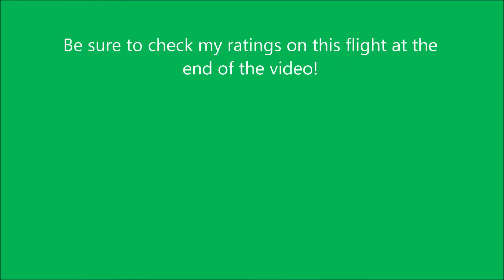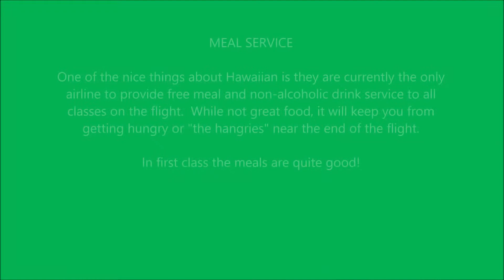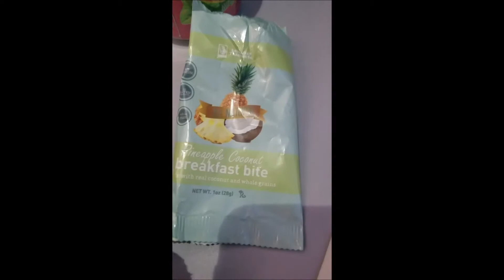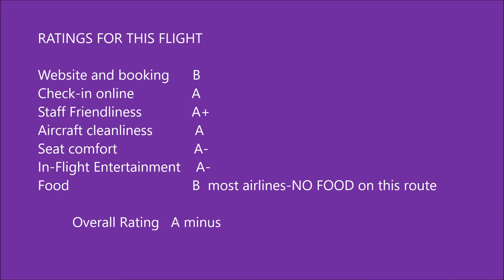Hawaiian Airlines Extra Comfort Los Angeles to Kahului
Pre-covid trip report on Hawaiian Airlines from LAX - OGG.  We have not flown since the return trip in Jan. 2020.  Two trips on the same flight have been cancelled.  Currently we have plans to fly after the state of Hawaii opens and I will do a (much better) post-covid trip report. Be sure to see my ratings on the flight at the end of the video.  This was never intended to be a slick video, I just noticed that I had enough material for a short video and put it together. UPDATE: In October of 2021, Hawaiian moved their gates to the Tom Bradley terminal at LAX.

After viewing this, I can not believe a colossal error I made.  I show a take-off and label it as 26R at LAX.  There is no runway 26 at LAX.  It should say 24L.  For great video trip reports, I like to watch videos by SanSpotter, Jeb Brooks, QFS Aviation and Moments in the Sky.  Check them out!